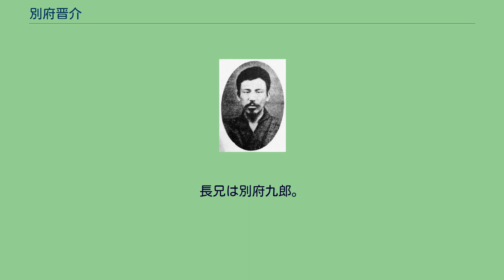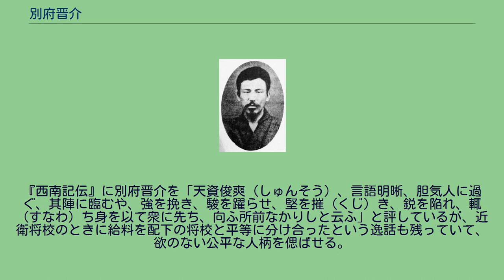別府晋介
別府 晋介（べっぷ しんすけ、弘化4年（1847年）- 明治10年（1877年）9月24日）は、日本の武士（薩摩藩士）、陸軍軍人。
弘化4年（1847年）、鹿児島郡吉野村実方で別府十郎の第2子として生まれる。
諱は景長、通称を晋介という。
長兄は別府九郎。
従兄の桐野利秋（中村半次郎）とは実の兄弟以上に仲が良かった。
戊辰戦争（明治元年（1868年））では、城下四番小隊（隊長・川村純義）の分隊長として、白河城攻防戦、棚倉・二本松戦で戦い、会津若松進撃の際は川村指揮のもと十六橋の戦いで勇戦した。
明治2年（1869年）、鹿児島常備隊がつくられたとき、大隊中の小隊長となった。
明治4年（1871年）、西郷隆盛が廃藩置県に備えて兵を率いて上京したとき、小隊を率いて従い、御親兵に編入され、次いで近衛陸軍大尉に任ぜられた。
明治5年（1872年）、征韓論に関連して西郷が満洲・朝鮮偵察を命じた際には、北村重頼・河村洋与とともに外務大丞・花房義質の随員という形で釜山に赴き、韓服を着、韓帽を戴き、変装して2ヶ月近く朝鮮内地を偵察した。
帰朝の後、桐野利秋邸を訪れるや、門外より「鶏林八道（韓国）を蹂躙（じゅうりん）するは、我二三箇中隊にして足れり」（『西南記伝』）と叫んだと云われる。
この後、少佐に昇進した。
明治6年（1873年）、征韓論が破裂して西郷が下野すると、すぐさま少佐の職をなげうって鹿児島に帰った。
明治7年（1874年）、鹿児島に青年教養のための私学校がつくられたときは、その創設に尽力した。
明治8年（1875年）、県令・大山綱良が西郷に区長・副区長の推薦を依頼したとき、推薦されて加治木外四郷の区長となった。
明治10年（1877年）、私学校本校の大評議で出兵に決すると、別府は加治木・国分・帖佐・重富・山田・溝辺郷の兵を募って独立大隊（後に六番大隊・七番大隊と呼ばれる。この2大隊は装備が古く、人数も少なかった）を組織し、その連合指揮長となって先発北上した。
2月20日、この大隊が川尻で熊本鎮台偵察部隊と遭遇戦をしたのが西南戦争の実戦の始まりである。
次いで後続の大隊とともに熊本城を攻囲した。
攻囲戦では別府は篠原国幹・村田新八らとともに背面軍を指揮した。
2月24日、第一旅団・第二旅団が南関に着くと、池上四郎に攻囲軍の指揮をまかせ、永山弥一郎は政府軍上陸の抑えとして海岸線を守備し、桐野が山鹿、篠原が田原に北上し、晋介も村田新八と共に木留に進出して政府軍を挟撃した。
山鹿・田原が陥落し、私学校生徒の戦死が相次いだため、3月、別府は鹿児島へ帰り、4月、新募の兵1500名を率いて北上した。
4月3日、辺見十郎太とともに人吉から球磨川を下って八代を攻め、政府軍を南北から挟撃しようとしたが、萩原堤の戦いで敗れ、足に重傷を負って人吉に退いた。
後に再び鹿児島へ帰り、温泉療養しながら横川に本営をおいて振武隊・行進隊などを指揮し、薩摩・大隅・日向で戦ったが振るわず、8月17日、西郷に従い、可愛嶽を突囲して九州南部山岳を踏破して鹿児島へ帰った。
この間、足の負傷が癒えず、山駕籠に乗って移動した。
9月24日（城山陥落の日）、西郷の洞前に整列した40余名は岩崎口へ進撃し、途中、銃弾で負傷した西郷に命じられ、晋介は駕籠から下り、「御免なったもんし（お許しください）」と叫び、拝礼している西郷を介錯した。
その後、弾雨の中で自決した。
享年31。
『西南記伝』に別府晋介を「天資俊爽（しゅんそう）、言語明晰、胆気人に過ぐ、其陣に臨むや、強を挽き、駿を躍らせ、堅を摧（くじ）き、鋭を陥れ、輒（すなわ）ち身を以て衆に先ち、向ふ所前なかりしと云ふ」と評しているが、近衛将校のときに給料を配下の将校と平等に分け合ったという逸話も残っていて、欲のない公平な人柄を偲ばせる。